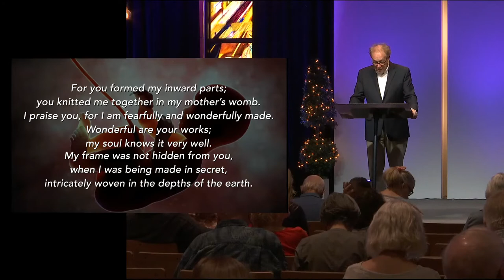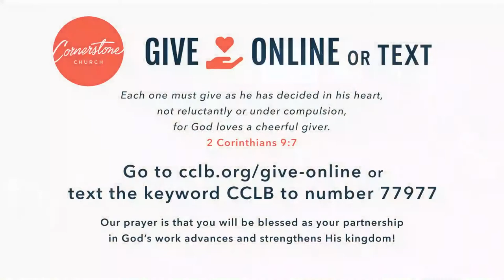Man: Sanctity of Life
Service from Cornerstone Church Long Beach.